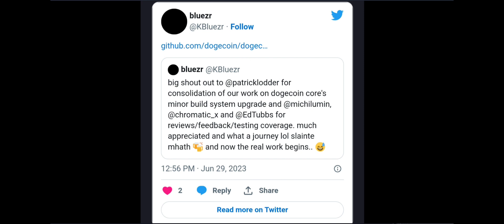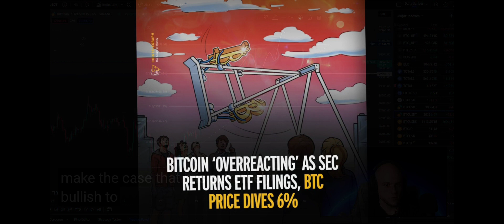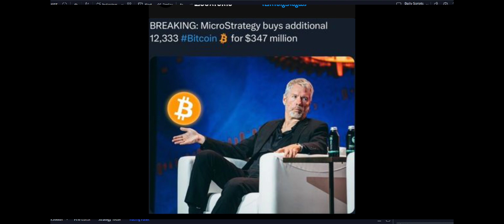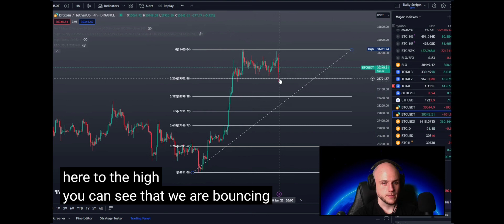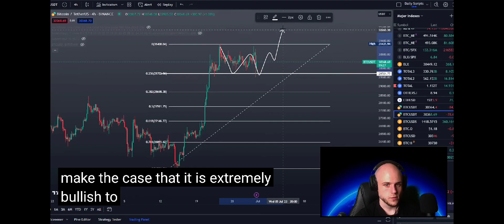Bitcoin Price News Today🔥 തിരികെ കയറുന്നു🔥 Bullish Sign🔥 Bitcoin Malayalam 🔥 Bitcoin News Malayalam🔥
Bitcoin Crash and Bounce Back. SEC Asks to Refile ETF so BTC Dumped and Bounce Back Again to the High... and more Bitcoin News and Bitcoin Price Prediction, Technical Analysis 🔥

Crypto Feed, the best cryptocurrency news media in malayalam.

Get ₹2332 Weekly, minimium redeem ₹1!

This information is publicly available from the internet. This information may be misinterpreted or misrepresented over the Internet. All information is for general awareness. This information is not intended to defame or misrepresent any of the actors or companies involved, but to show what has been said through their social media accounts. Please take this information and do your own research.

crypto malayalam,
cryptocurrency malayalam,
crypto news malayalam,
shiba inu malayalam,
bitcoin malayalam,
bitcoin news today malayalam,
Ethereum malayalam,
Ethereum news today malayalam,

Time stamp :-

0:00 Like
2:00 Share
3:00 Subscribe
5:00 Comment